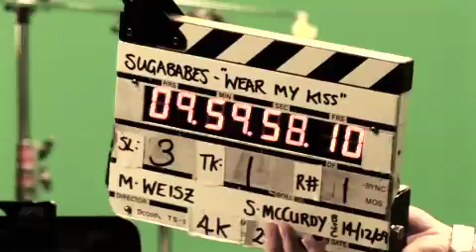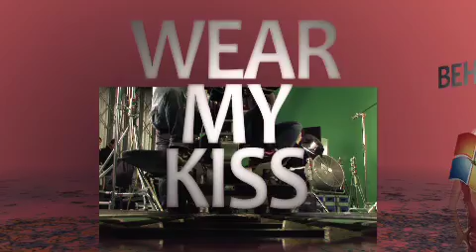The Sugababes WEAR MY KISS - behind the scenes for Microsoft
As part of the launch of Windows7 - we went behind the scenes at The Sugababes WEAR MY KISS music video.  All part of some advertiser funded content.